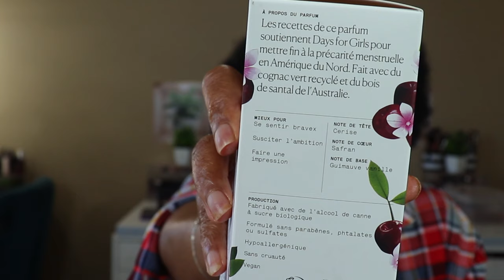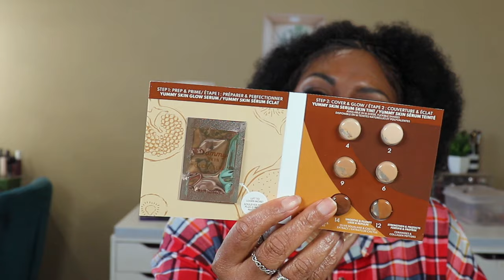SEPHORA VIB SPRING SALE HAUL.......LETS GO💃🏽💃🏽💃🏽💃🏽🛍🛍🛍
I tried to tag all the items in YouTube's new tag system, but it only allows for 30 tags. I was way over that number!! For me personally, I am always watching YouTube on my phone and those dern pop-up links get on my nerves.

“My grace is all you need, for my power is the greatest when you are weak.”
2 Corinthians 12:9—